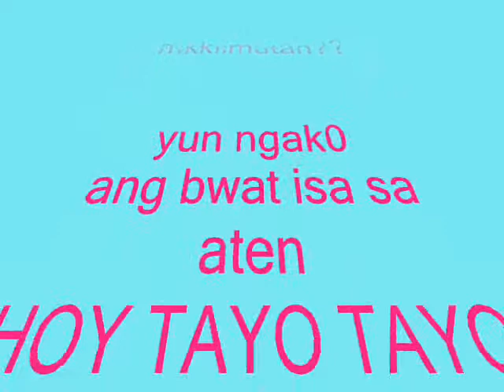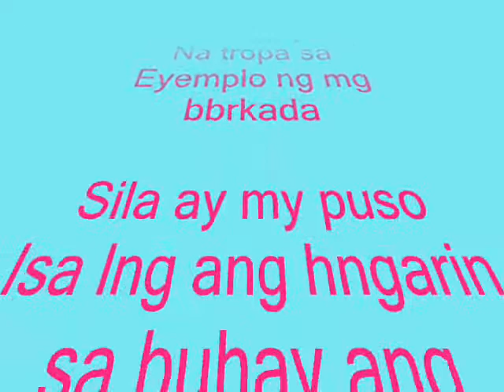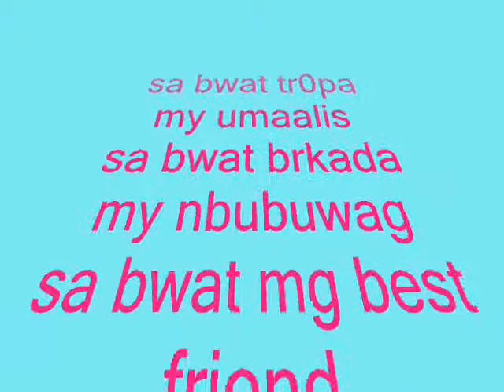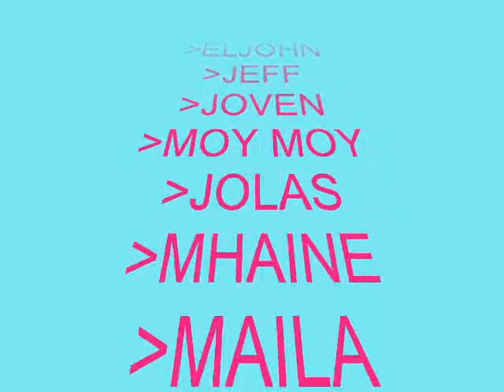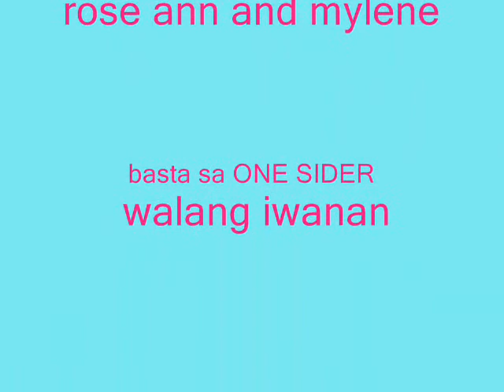ONE SIDER SOCIETY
ONE SIDER NG PUGAD HAGONOY BULAKAN. ITO AY ISANG TROPA NA ASTIG AT WLANG IWANAN... ONE OF THE MOST ASTIG TROPA IN THE WORLD... :]